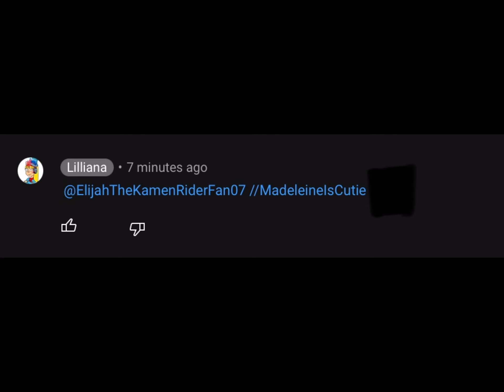Calling out Lilliana for calling me the N-word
Seriously Lilliana, why would you call me the n-word, That’s racist, and I’m not black!

Note: I’m Filipino-Canadian
No credit to Lilliana